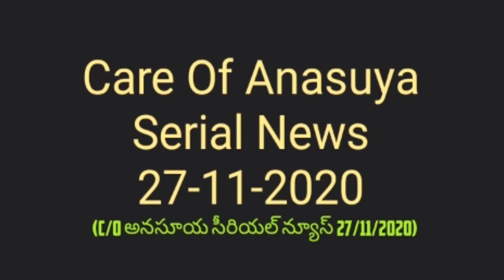Care Of Anasuya Serial News 27-11-2020 | C/O Anasuya Serial News 27/11/2020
Care Of Anasuya Serial News 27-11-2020